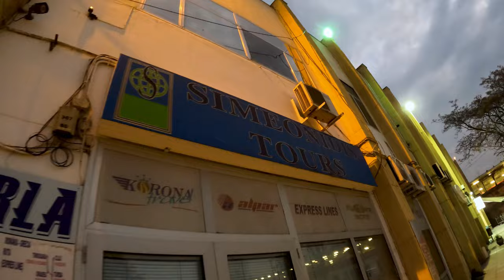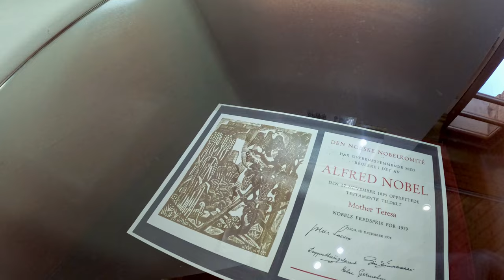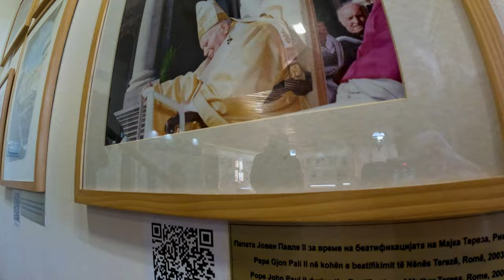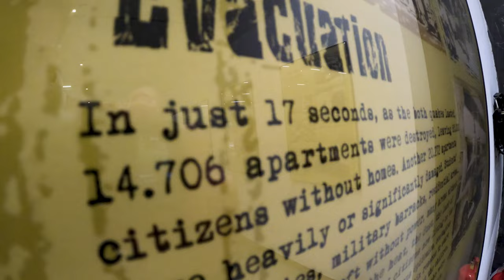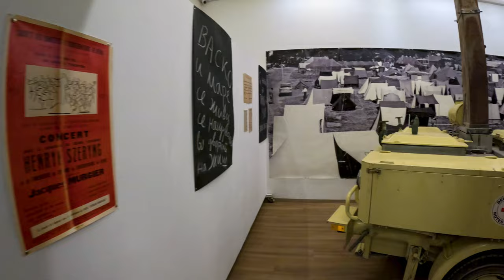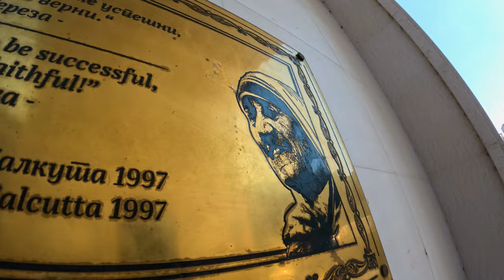17 Sekund Zmieniło Skopje w Miasto Kontrowersji Architektonicznych - Kicz czy Ideał Miasta? | S04E02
17 Sekund Zmieniło Skopje w Miasto Kontrowersji Architektonicznych - Kicz czy Ideał Miasta? Drugim miastem wyjazdu jest Skopje w Macedonii Północnej. Stolica i największe miasto kraju to jedno z najbardziej charakterystycznych miast Europy. Wynika to z faktu, że jego architektura budzi nieustanne dyskusje. Dla jednych to miasto pełne zachwycających dzieł, dla innych zaś to dość kontrowersyjne miasto. Jednakże niezależnie od perspektywy, która wzbudza w nas ta zróżnicowana architektonicznie metropolia, to nie sposób zaprzeczyć, że miasto ma wiele do zaoferowania.

Czy wiesz dlaczego Matka Teresa nazywana jest Matką Teresą z Kalkuty, pomimo tego, że urodziła się w Skopje? A czy jesteś w stanie powiedzieć czego w tym mieście jest więcej drzew czy pomników?

Na te pytania jak i cały obraz atrakcji turystycznych Skopje znajdziesz w dzisiejszym materiale. Miłego oglądania

Episode 117 | Filmed February 2024 | Skopje, North Macedonia

📸 Get behind the scenes content on my Instagram!

Kim jest Dawid Śliwiński TRAVELER? @sliwinskiidawid

Dokładnie trzy lata temu zaczęła się moja przygoda z podróżowaniem. Szukania nowej pasji, zajęcia, które zmieni moje postrzeganie otaczającego nas świata. Podróż to nie tylko  przemieszczanie się z punktu A do punktu B. To poszukiwanie, odkrywanie własnego siebie. Początki są jak pierwsze kroki w nieznane, jak otwieranie nowej książki. Każde miasto, każda ulica jest kolejnym rozdziałem przygody, której bohaterem jesteśmy My - wędrowcy poszukujący nie tylko piękna, ale i głębszego zrozumienia świata. Cześć, ja jestem Dawid, a to kolejny rozdział mojej historii - historii podróżnika, który próbował utworzyć nową ścieżkę w swoim życiu.

Odkryj zmiany w Skopje po 17 sekundach w tym odcinku! Czy kontrowersyjna architektura to kicz czy ideał? Obejrzyj, aby się przekonać!

0:00-0:50 Wstęp
0:51-2:09 Podróż do Macedonii Północnej
2:10-5:27 The Mother Teresa Memorial House
5:28-6:22 Museum of the City of Skopje
6:23-7:28 Pomnik wojownika na koniu
7:29-8:03 The Archaeological Museum of Republic of North Macedonia
8:04-8:44 The Stone Bridge
8:45-9:21 Porta Macedonia
9:22-9:39 Park Woman Warrior
9:40-10:44 Museum of the Macedonian Struggle for Independence
10:45-11:43 Church of St. Clement of Ohrid
11:44-13:02 Mustafa Pasha Mosque
13:03-13:24 The Old Bazaar
13:25-14:17 The Skopje Fortress
14:18-15:09 Podsumowanie